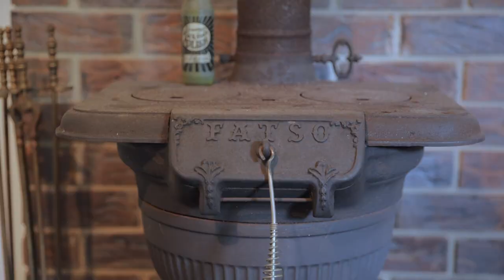3177 Beechmont Road, Witheren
Sold prior to Auction!

Is it modern? No. But what it lacks in new, it makes up in spades with country charm, warmth and authentic retro character.

This home is going to take you back in time.  And then it's going to take you and your family forward with its perfect tree change lifestyle opportunity - acreage, picturesque gardens, pet friendly and hobby farm ready.  Giving you a solid base for your family's future.

Set on 2.07ha (5.1 acres) of usable land, private driveway and tranquil setting. This spacious home gives you and your family multiple living options and has plenty of room to extend or renovate.  Wrap around verandas keep it cool in summer and add charm all year round.  Beautiful country views that create a spectacular entertainer's area with alfresco dining.

Located in the much sought after suburb of Witheren; five minutes to Canungra, 35 minutes to the Gold Coast, 50 minutes to Brisbane.

- Separate formal lounge and dining
- Rumpus room
- 4 bedrooms; 2 bathrooms
- Master with ensuite
- Fireplace
- Rear outdoor entertaining
- Shed
- Well and spring fed dam
- Numerous holding tanks, abundance of water on offer
- Animal housing
- Extensive gardens
- Private driveway
- Ample off-road parking for a boat and caravan
- Large open yard, perfect for veggie gardens and small orchard and chook pen

Walking distance to:
- Canungra Area Golf Club 200m (2 mins)
- Sharp Park River Bend Country Bush Camping 850m (12 mins)

Distance to schools:
- Canungra State School 4.3km
- Beechmont State School 12km
- Tamborine Mountain State High School 16km
- Tamborine Mountain State School 17km
- Tamborine Mountain College 17km
- McAuley Catholic College 36km
- St Mary's Catholic Primary School 38km

The sellers are motivated to meet the market, making this the perfect place to enjoy your peaceful country charm lifestyle.

This property is being sold by auction or without a price and therefore a price guide cannot be provided. The website may have filtered the property into a price bracket for website functionality purposes.